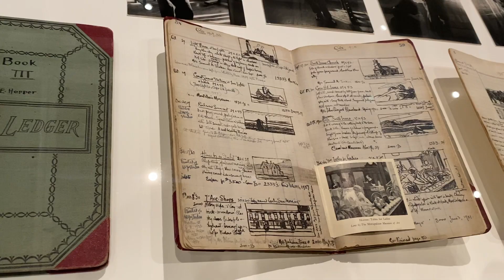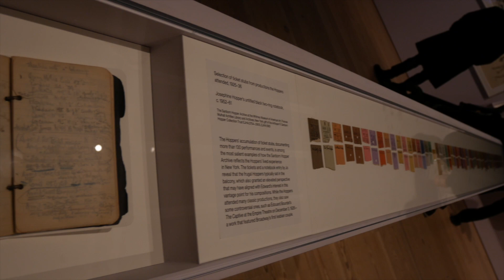NYC [#5] Whitney Museum: Edward Hopper’s New York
Visiting the Whitney Museum of American Art.